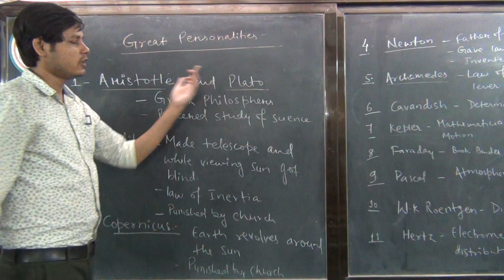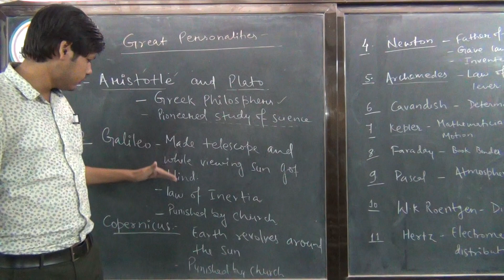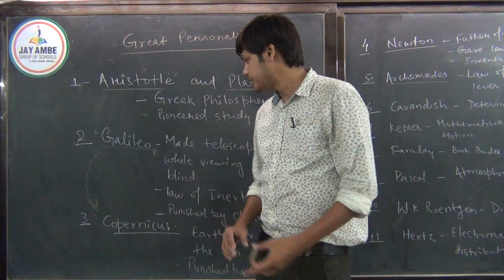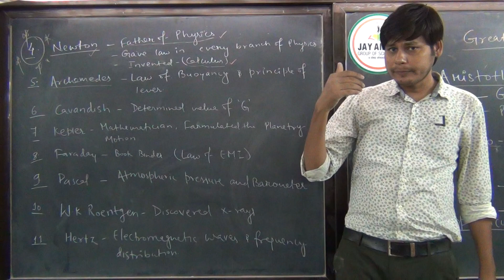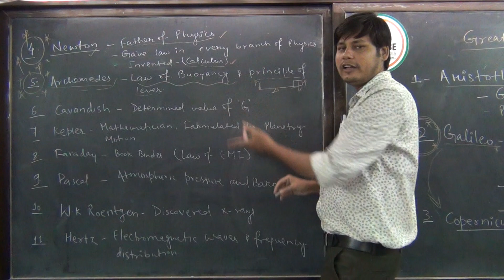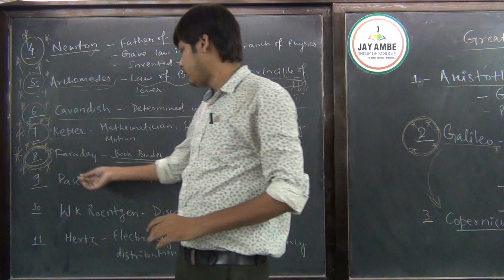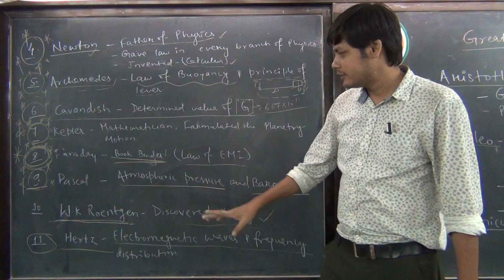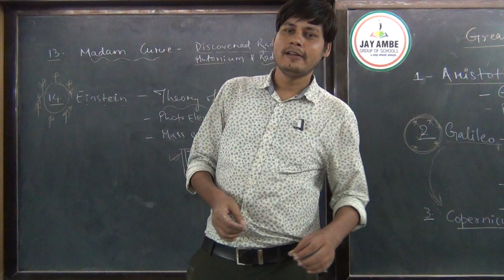STD 11 SCI E M PHYSICS CH 1 VIDEO 3